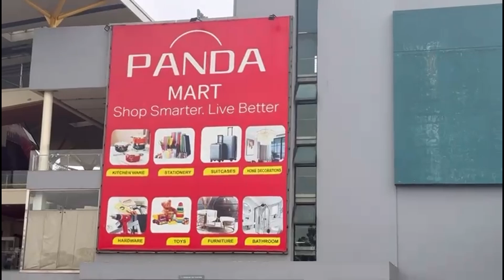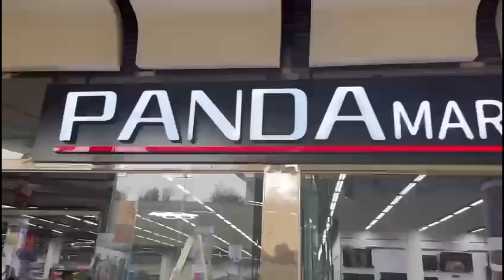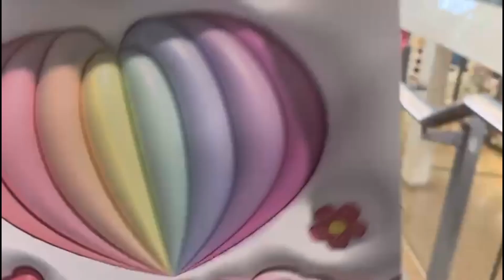SPEND THE WEEKEND WITH ME & GET TO MEET SOME OF MY FRIENDS.... 😊😊😊😊💜💜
Thank u @jackiematubiaTV for inviting us, cheers 🥂🥂🥂 to many more hangouts